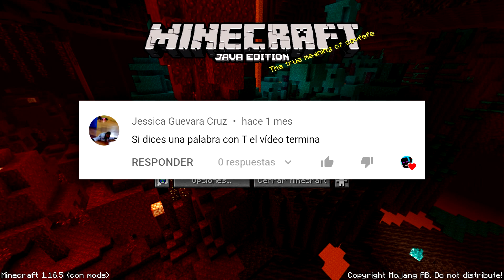¡SI DIGO LA " T " EL VÍDEO TERMINA! 😱😂 *RETO MINECRAFT ALEATORIO* ¡SI DCES LA LETRA T PIERDES!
Artist: Draper
Track: Fix Myself (Original Mix)